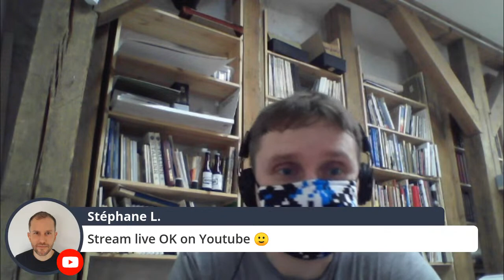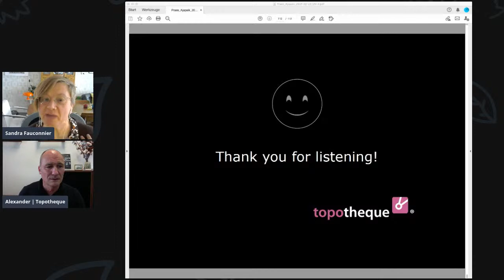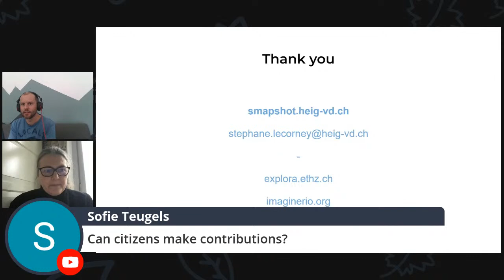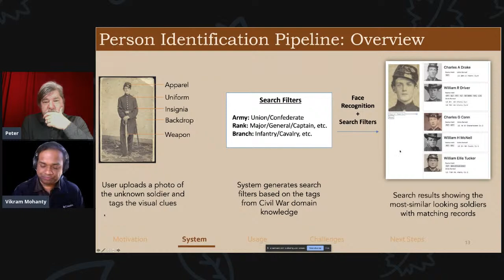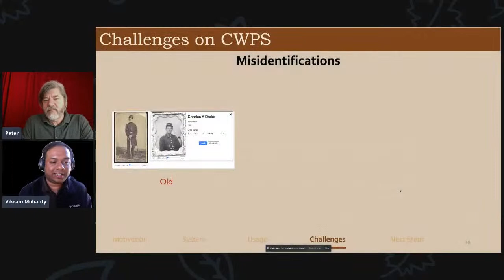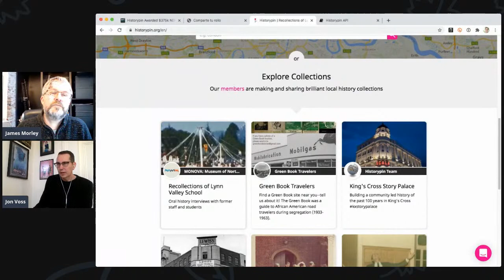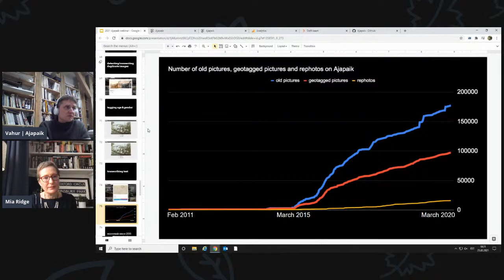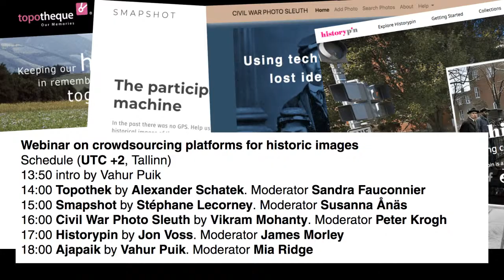Webinar on crowdsourcing platforms for historic images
Webinar on crowdsourcing platforms for historic images – Topothek (9:00), Smapshot (1:09:03), Civil War Photo Sleuth (2:08:55), Historypin (3:16:00) & Ajapaik (4:09:09)

There are several platforms/apps dedicated to enriching the metadata of historic images – geotagging pictures, identifying persons, rephotography of historic images etc. Ajapaik is celebrating its 10th anniversary on February 27, 2021 and on that occasion a webinar brings together 5 such platforms – Topothek, Smapshot, Civil War Photo Sleuth, Historypin and Ajapaik.

Schedule:
1:50 intro by Vahur Puik
9:00 Topothek by Alexander Schatek. Moderator Sandra Fauconnier
1:09:03 Smapshot by Stéphane Lecorney. Moderator Susanna Ånäs
2:08:55 Civil War Photo Sleuth by Vikram Mohanty. Moderator Peter Krogh
3:16:00 Historypin by Jon Voss. Moderator James Morley
4:09:09 Ajapaik by Vahur Puik. Moderator Mia Ridge